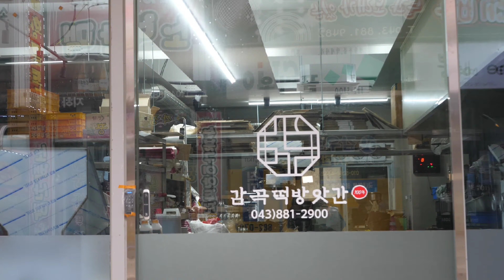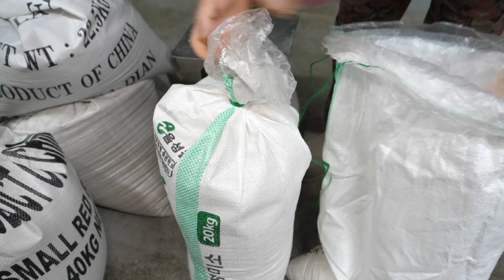4대째 내려오는! 90년이상 전통 떡방앗간의 국내산 찹쌀과 서리태로 만든 콩설기떡! | traditional rice cake - Korean food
4대째 내려오는 비법으로 만든 서리태 콩설기떡?! 90년 이상의 전통 떡방앗간 | traditional rice cake - Korean food

한자리나 한곳에서 변치 않는 마음으로 전통을 이어가고 있는 감곡떡방앗간입니다

이번에 소개해 드릴 음식은 충북 음성의 감곡방앗간의 서리태 콩설기떡입니다.

🚀 Location: 충북 음성군 감곡면 장감로132번길 21 1층
🏠 Google Map: 감곡방앗간

- 소상공인분들에 작은힘이 되는 짱푸드가 되도록 노력하겠습니다.

안녕하세요. 짱푸드입니다.
소상공인분들께 무료로 촬영해 드리고 있습니다.
출연요청은 아래 이메일로 해주시면 감사하겠습니다.